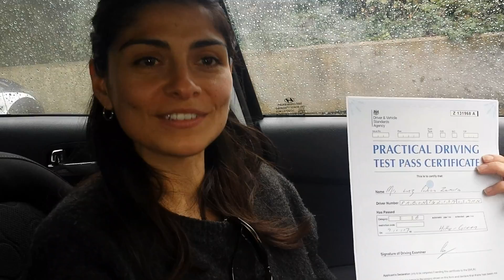LUZ PRACTICAL TEST FIRST TIME PASS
Congratulations Luz for passing your practical test with 1 minor fault at Hither Green DTC.Wishing you safe driving for life.